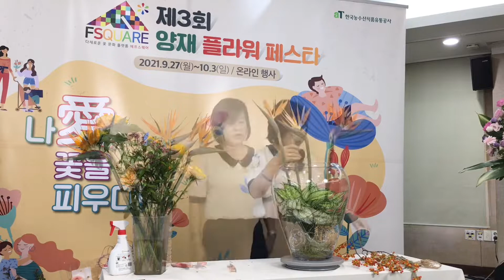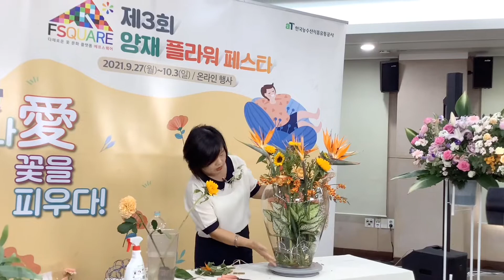제 3회 양재 플라워 페스타 꽃집 실전 특강 1화 히트상품 데몬스트레이션 반려식물에 꽃을 더하다 | 홍은주 꽃 예술원 | 노래하는 꽃 사장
요즘 날씨가 많이 춥죠
겨울엔 습도조절을 위해 수경식물이 딱이죠^^
깊은 유리병에 스노우사파이어 식물을 하단에 넣고
상단에 까치밥으로 프레임 제작후 틀안에 극락조 해바라기 장미 향등골으로 어렌지
꽃이 시들고 나면 반려식물로 계속 키우면된다.
일석이조 콤비네이션 작품!!

촬영기기의 문제로 영상이 매끄럽지 못한점 양해부탁드립니다.
42분 55초부터 보실 수 있습니다!